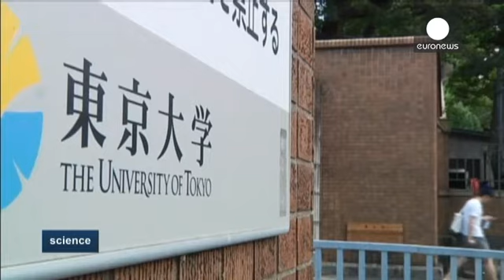У африканских слонов лучшее обоняние на свете - science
Африканские слоны не только имеют самые длинные носы, но и самое лучшее обоняние на свете. Группа исследователей в области молекулярной эволюции Токийского университета обнаружили, что в хоботе африканских слонов имеется почти две тысячи различных генов, отвечающих за восприятие запахов. Это вдвое больше, чем у собаки и в пять раз, чем у человека.

Японский ученый Йошихито Ниимура  рассказал, что сравнивал гены рецепторов обоняния у слонов с 13 другими видами животных, в том числе лошадьми, кро…